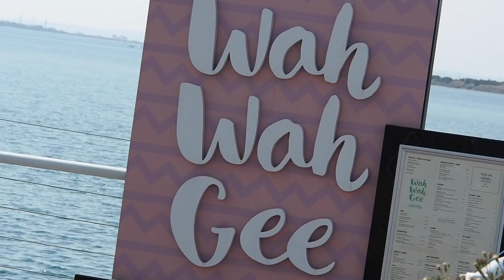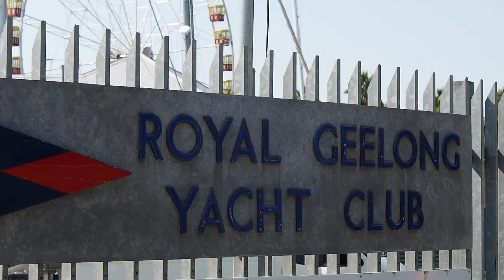Geelong Laser Worlds 2020